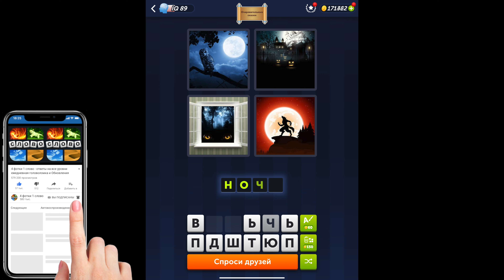4 фотки 1 слово - Очаровательные сказки - 28.05.2024 - Ответы Ежедневная Загадка - май 2024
4 фотки 1 слово Ответы Ежедневная Загадка Очаровательные сказки май 2024